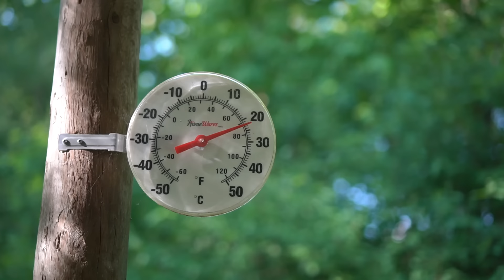14 Years Living Off-Grid in a Yurt - Man Shares Real Life Experience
14 years ago, David moved into a 24-foot yurt and started living off-grid full time.  He has a rainwater catchment system and a hand pump for his water, solar panels and a wind turbine for power, a woodstove for heat, and a urine diverting toilet and mini bathtub in his bathroom.  But he also has a couple of modern conveniences like WiFi and a propane hot water heater.

In this video, David shares why he chose this lifestyle, some of the ups and downs he's experienced along the way, and how he earns money as a multi-day canoe tripping guide and outfitter.

Mat & Danielle

STAY IN TOUCH!

SUBTITLES AND CLOSED CAPTIONS
Thank you to our subtitle and closed captions contributors!

Filming Credits:
Mat of Exploring Alternatives